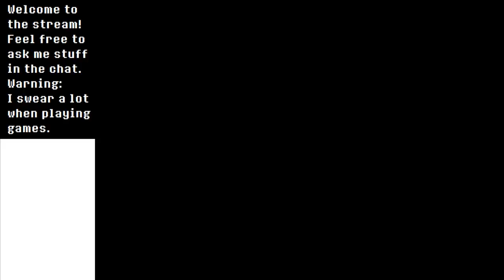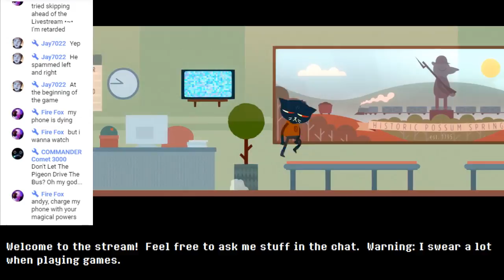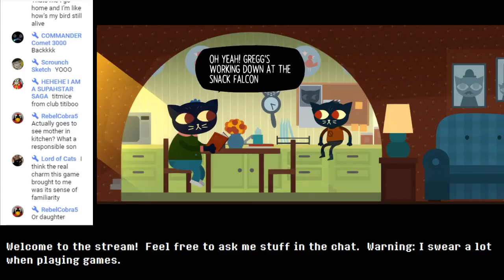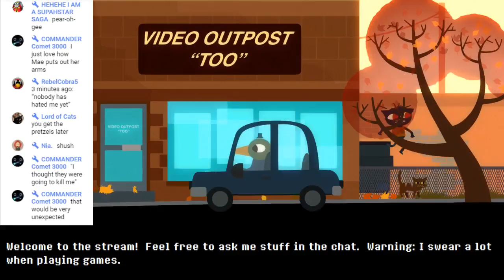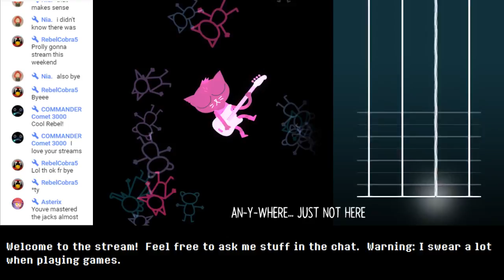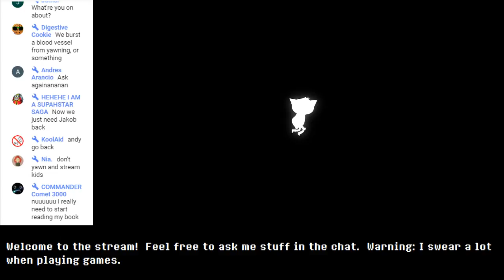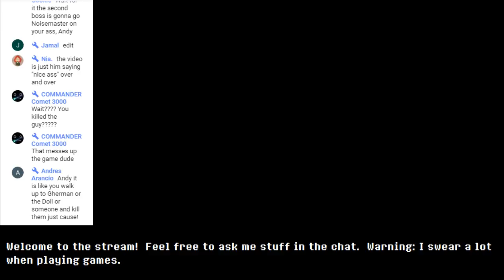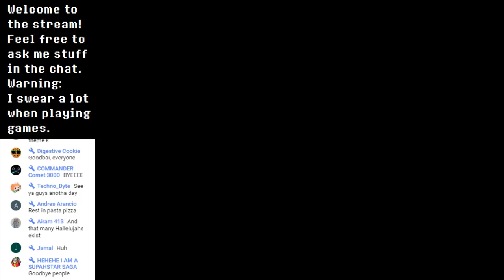Playing Night in the Woods (Part 1)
it's time to play the Furry Game let's go